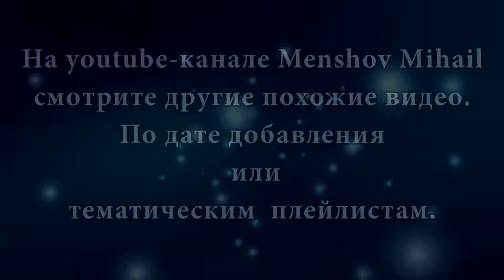Как сделать лекарственную настойку